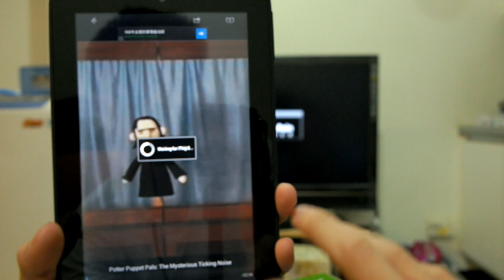ATV100 搭配Android行動裝置DLNA功能